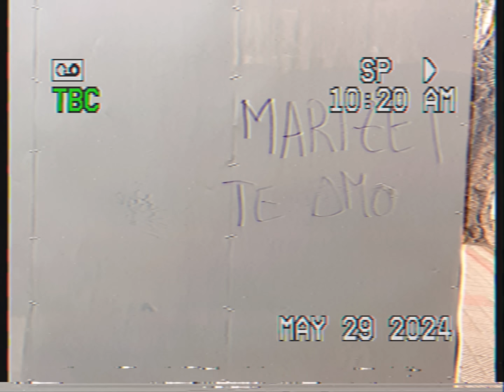Kolumbia - Me Tienes Sad ='( (Video oficial)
MGMT: Lucha Castillo

Grabación/Producción musical/Mix:  Kolumbia
Mastering: Francisco Holzman
Grabado en Leo Records